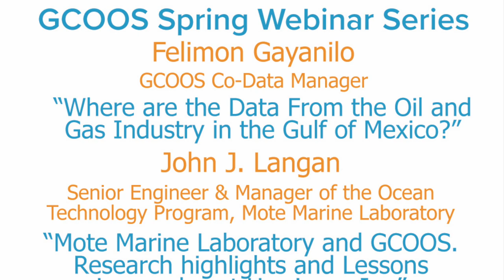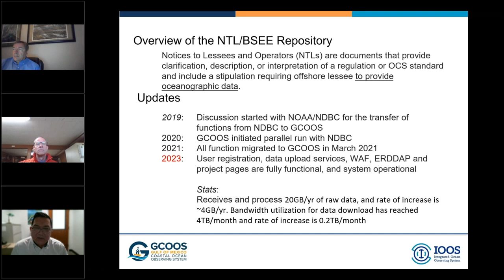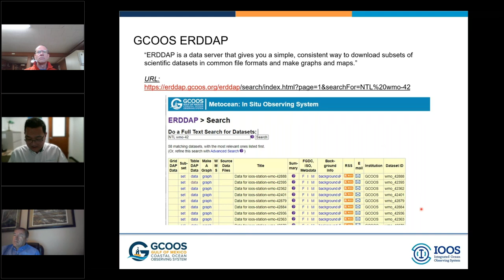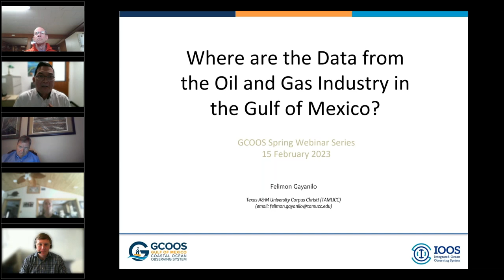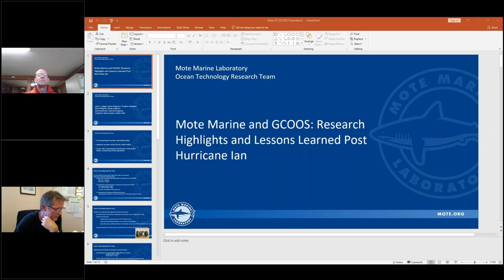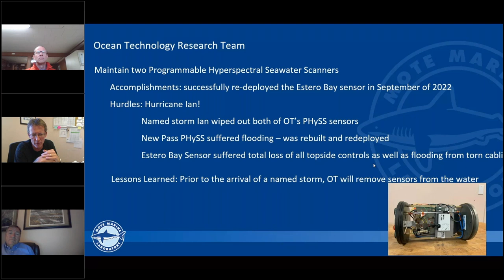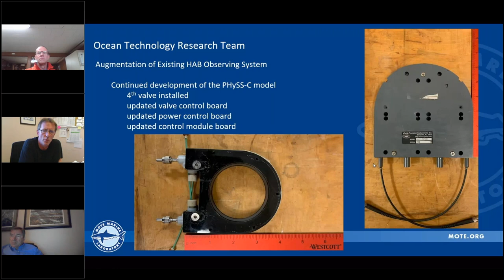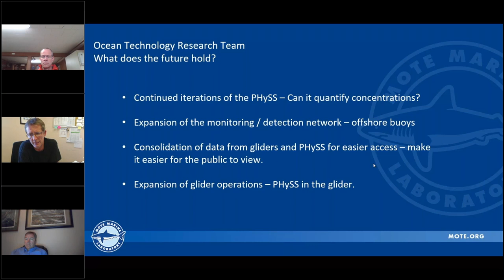GCOOS Spring Webinar Series Presents: Felimon Gayanilo and John J. Langan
The GCOOS Spring Webinar Series features our Principal Investigators and how their GCOOS-supported work in the Gulf of Mexico supports the organization’s Strategic Plan and Focus Areas. Webinars take place from 3-4 p.m. ET/2-3 p.m. CT on Wednesdays in February and March 2023.

This Feb. 15, 2023 webinar featured Felimon Gayanilo, GCOOS Co-Data Manager and Systems Architect/Enterprise IT for the Harte Research Institute for Gulf of Mexico Studies, Texas A&M University-Corpus Christi: “Where are the Data From the Oil and Gas Industry in the Gulf of Mexico?” and John J. Langan, Senior Engineer and Manager of the Ocean Technology Program at Mote Marine Laboratory: “Mote Marine Laboratory and GCOOS. Research highlights and Lessons Learned post Hurricane Ian.”